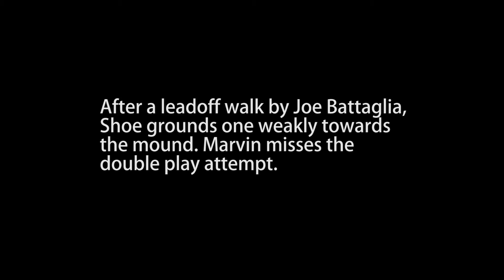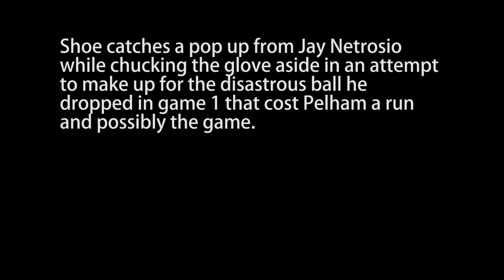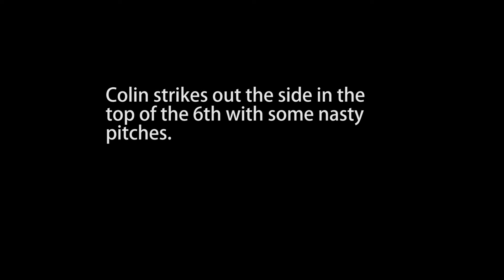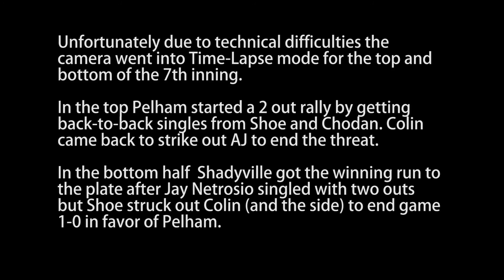Summer 2015 Major League Stickball Championship Game 2 Recap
Game 2 of the Summer 2015 Major League Stickball Championship featured a pitcher's duel between Hsi-yun Hsiung (Pelham Village) and Colin Lyall (Shadyville Sluggers).

Pelham scored in the top of the 1st inning after a lead off walk by Joe Battaglia. AJ Romano then drove him home with a triple to left center. That turned out to be the only run of the game.

Kudos to Mike Walsh for doing the stats and keeping track of the pitch count for both teams in game 2.

Colin Lyall 7IP, 1R, 4H, 7BB, 16K, 131 pitches.
Hsi-yun Hsiung 7IP 0R, 5H, 0BB, 9K, 105 pitches

Song Information:
"Carmina Burana"
Carl Orff
1936